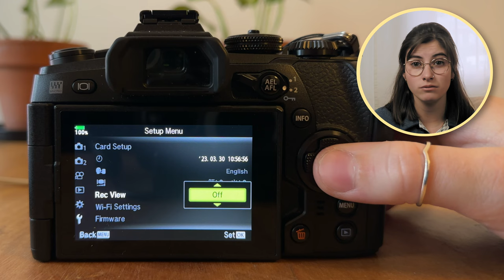Photography Tips for Olympus Cameras (Olympus EM-1 Mark II)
In this video, I’ll be sharing with 10 photography tips that I’ve learned throughout my journey! Some are more basic, others are a bit more advanced! and some are specific to Olympus Cameras, but most aren’t.